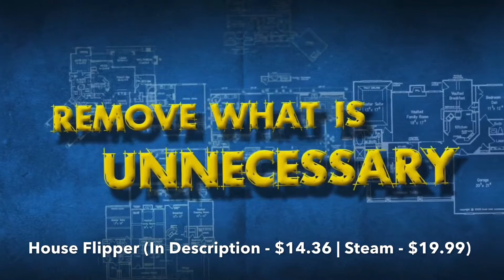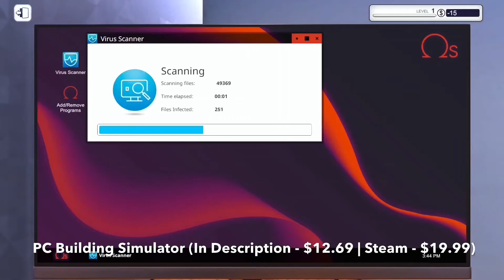Best Sandbox Games on Steam (2020 Update!)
Looking for Best Sandbox Games on Steam to Buy? Come Here, I Have Gathered a List of 15 Best Sandbox Games on Steam in 2020, Including Only Top Sandbox Games of Different Genres, Such As Sandbox Building, Multiplayer Sandbox, Survival Sandbox, Space Sandbox, and Other Good Sandbox Games That You Can Play on Steam Right Now.

Here You Can Buy These Best Sandbox Games on Steam at the Cheapest Price:

1. No Man's Sky (Link - $18.99 | Steam - $59.99)

2. Endzone - A World Apart (Link - $15.59 | Steam - $23.99)

3. Space Engineers (Link - $9.49 | Steam - $19.99)

4. Mount & Blade II: Bannerlord (Link - $34.29 | Steam - $49.99)

5. Fallout 4 (Link - $5.09 | Steam - $29.99)

6. TES V: Skyrim (Link - $18.99 | Steam - $39.99)

7. 7 Days to Die (Link - $22.49 | Steam - $24.99)

8. Conan Exiles (Link - $16.49 | Steam - $39.99)

9. X4: Foundations (Link - $35.59 | Steam - $49.99)

10. Tropico 6 (Link - $41.89 | Steam - $49.99)

11. House Flipper (Link - $14.36 | Steam - $19.99)

12. The Long Dark (Link - $11.45 | Steam - $29.99)

13. Human: Fall Flat (Link - $3.79 | Steam - $14.99)

14. Cities: Skylines (Link - $6.29 | Steam - $29.99)

15. PC Building Simulator (Link - $12.69 | Steam - $19.99)